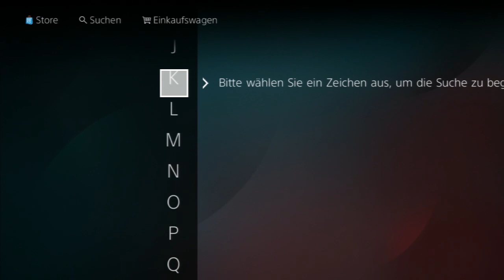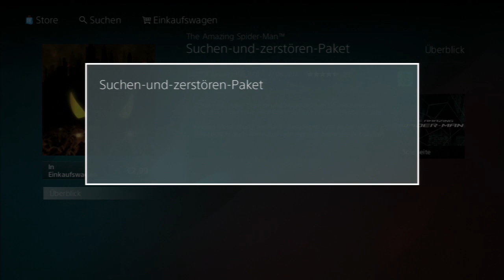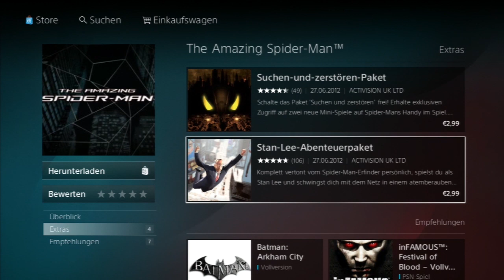The Amazing Spider-Man Kostüm Serie #1 Info + DLC's + Originale Anzüge + Kämpfer Anzug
Info's
DLC's
Original Anzug
Original Anzug ohne Gürtel
Kämpfer Anzug
►"The Amazing Spider-Man" kaufen: